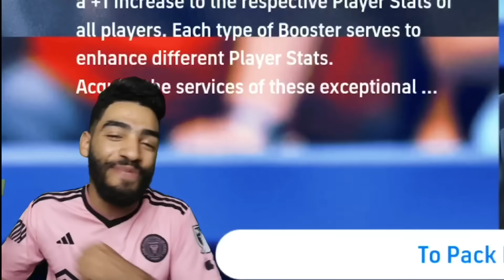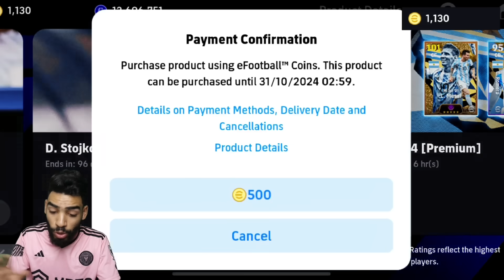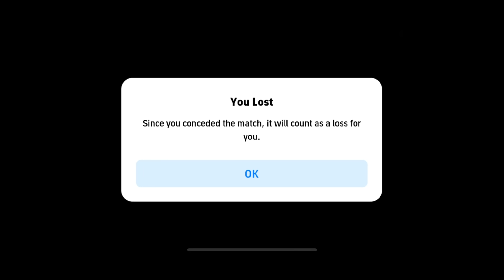I BOUGHT STOJKOVIĆ QUICK COUNTER MANAGER 🔥 IS HE BETTER THAN XABI ALONSO??